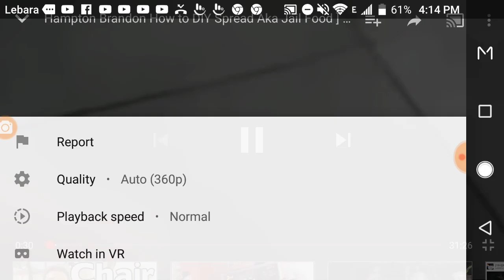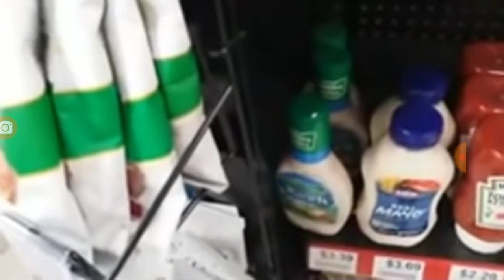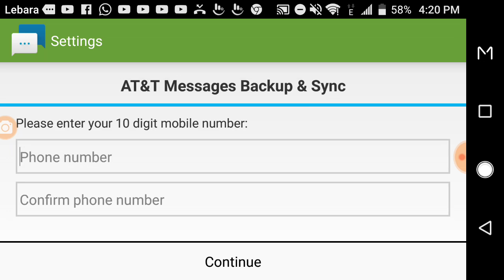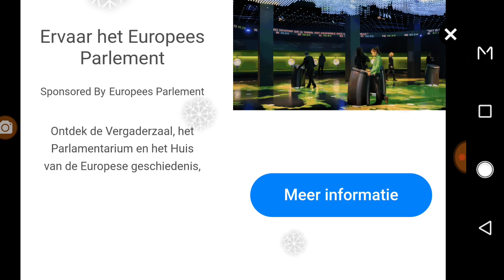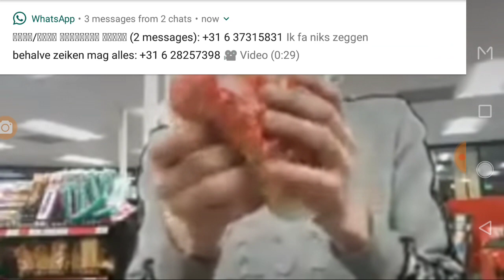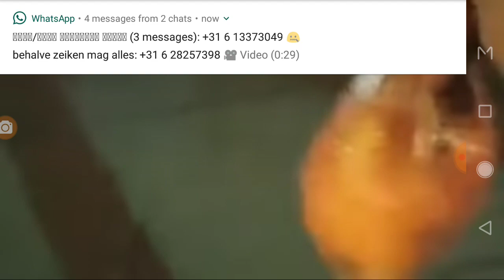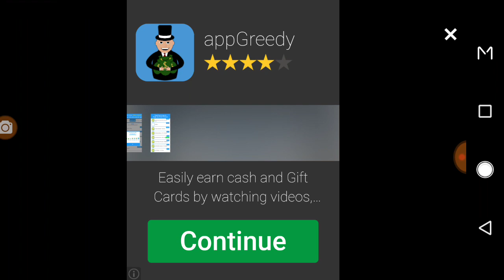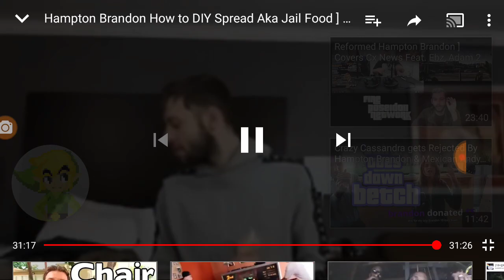TTD Hamtpon Brandon making jail food